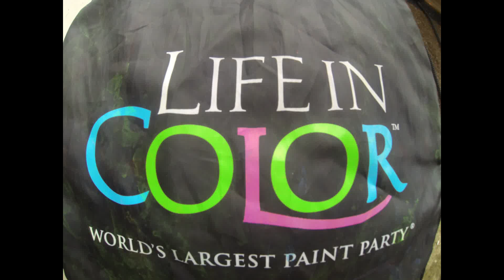Life In Color Sunfest 2013